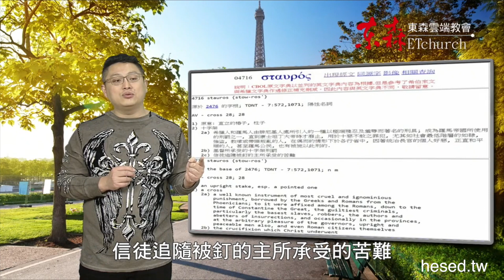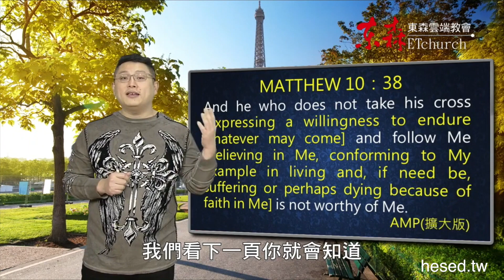Grace 2新生命新生活｜Chapter 4聽神聲音｜Lesson 6如何正確背起十字架｜洪鉅晰牧師｜恩典聖經學院｜恩寵教會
請訂閱@HesedBibleSchool

如何背起十字架跟隨主？讓洪鉅晰牧師，用聖經回答你。

0:00｜如何正確背起十字架
0:30｜馬太福音10：38
1:54｜十字架出現次數與比例
4:28｜馬太福音10：38 AMP
6:37｜祝福禱告

課程問題：
1. 背起自己的十字架一定是受苦嗎？
2. 聖經中提及主耶穌、以及我們背負的十字架的各別次數及比例？
3. 請回顧影片，以AMP擴大版來解釋（馬太福音10:38）十字架的經文。
4. 如何才能正確背起十字架？
(請使用聖經經文回答)